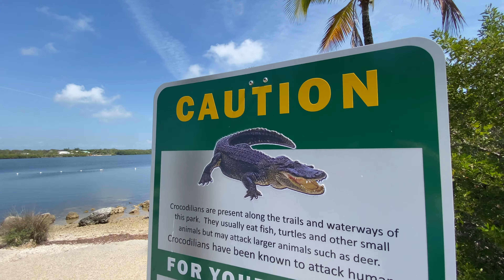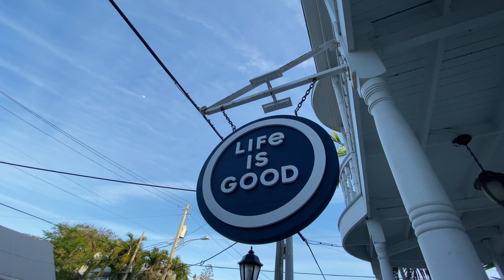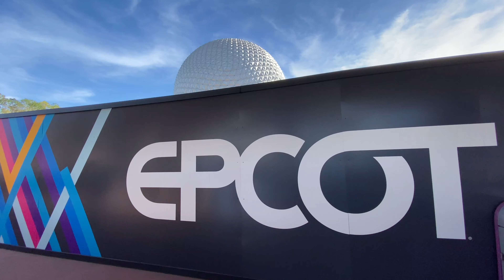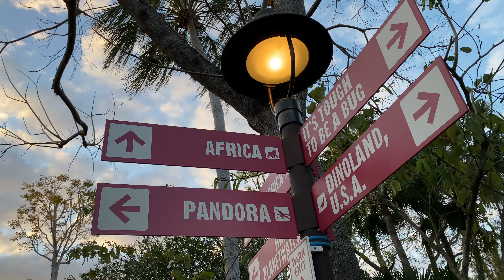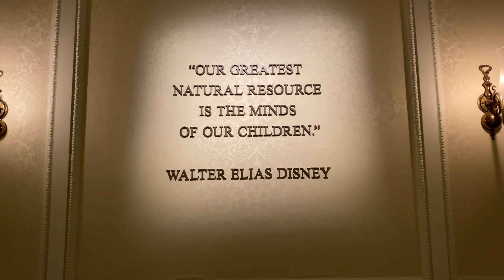FOUR MINUTES FLORIDA TOUR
Road trip around Florida, 2500 km in 8 days, shot in 4K on iPhone 11 Pro Max.